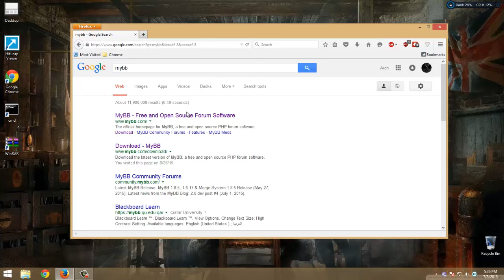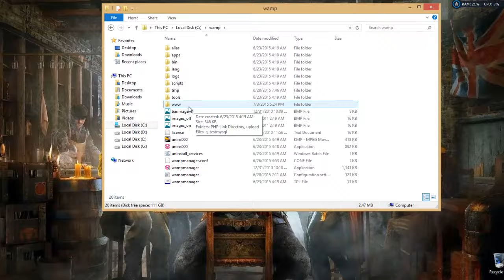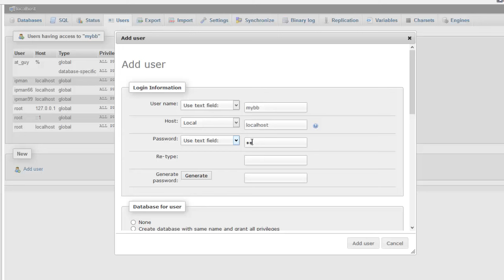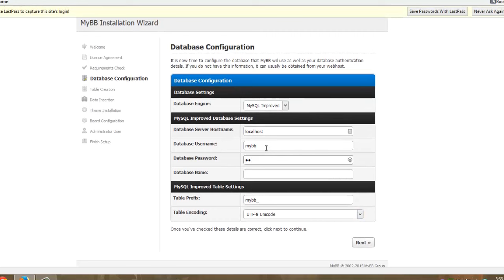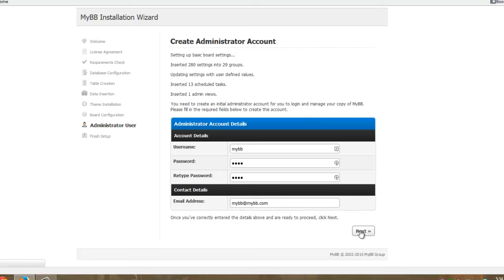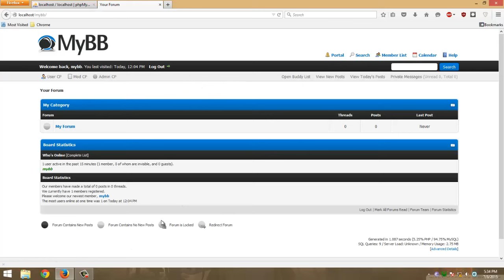How to install Mybb forum (mybb script) on local host with WampServer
With this tutorial I'm teaching you to install mybb on localhost with wamp server. Also, you can learn with this tutorial to,

-Create mysql databases in local host.
-Use wamp server.
-Create user for database.
-Mybb script changing.